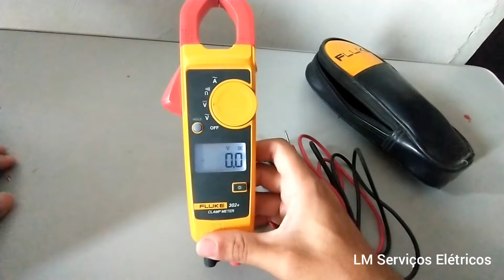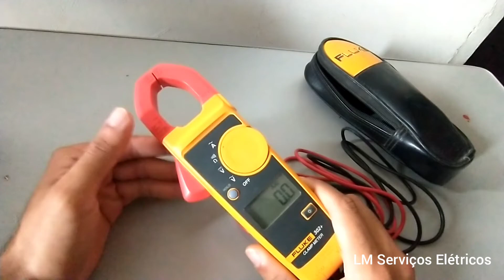Alicate Amperímetro Digital 302 FLUKE l Como Usar l Onde Comprar l Review1080P HD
🔌 **Bem-vindo ao canal Lucas Nunes Eletricista Technology!** 🚀
Aqui você encontra tudo o que precisa saber sobre **eletricidade**, **instalações elétricas** e **soluções práticas** para problemas elétricos do dia a dia! ⚡
Eu sou o **Lucas Nunes**, eletricista experiente, e criei este canal com o objetivo de compartilhar meu conhecimento, **dicas**, **tutoriais** e **respostas** para as dúvidas mais comuns sobre **eletricidade residencial e comercial**.

🔧 **O que você vai encontrar no canal:**

1. **Instalações Elétricas Passo a Passo** 🔨: Aprenda desde o básico até o avançado em instalações elétricas, sejam elas residenciais ou comerciais. Explicações claras para quem quer entender mais sobre **como instalar tomadas**, **disjuntores**, **fiação** e **quadros de distribuição**.

2. **Iluminação e Eficiência Energética** 💡: Quer saber como melhorar a iluminação da sua casa ou empresa? Aqui, você vai aprender sobre **instalação de luminárias**, **LEDs**, **sensores de presença** e até como reduzir o consumo de energia. Tudo pensado para economizar no fim do mês! 😉

3. **Resolução de Problemas Elétricos Comuns** 🛠️: Está enfrentando problemas como **queda de energia**, **disjuntor desarmando**, **curto-circuito** ou **tomadas sem funcionar**? Eu te ensino a identificar e corrigir esses problemas com segurança e eficiência.

4. **Normas e Segurança** 🛡️: O que você precisa saber sobre **normas técnicas** (como a **NBR 5410**) e como garantir que suas instalações estejam seguras e dentro da lei.

5. **Dicas e Ferramentas de Eletricista** 🧰: Conheça as ferramentas indispensáveis para qualquer eletricista e truques que facilitam o trabalho no dia a dia.

6. **Dúvidas Frequentes** 🤔: Respostas para as principais perguntas que as pessoas têm sobre eletricidade, como:
   - "Como calcular a quantidade de tomadas por ambiente?"
   - "Qual o disjuntor ideal para cada aparelho?"
   - "Como evitar choques elétricos?"
   - "O que fazer quando o disjuntor desarma?"
   - E muitas outras dúvidas que sempre aparecem no momento de fazer uma instalação ou manutenção elétrica.

🔍 **Pesquisas populares no YouTube sobre eletricidade**:
Para facilitar ainda mais, abordo temas que você mais pesquisa como:
- **"Como fazer uma instalação elétrica?"**
- **"Como trocar uma tomada?"**
- **"O que é disjuntor?"**
- **"Instalação de interruptor paralelo"**
- **"Como resolver curto-circuito"**
- **"Instalação de chuveiro elétrico"**
- **"Diferença entre 110v e 220v"**

⚙️ **Tecnologia e inovação** também são abordados, trazendo novidades sobre como a eletricidade se integra a novos sistemas como **casa inteligente**, **automação residencial** e muito mais.

Aprenda eletricidade do zero à maestria com este curso completo para iniciantes! Dominar a eletricidade nunca foi tão fácil .

Neste canal, você encontrará:

Teoria: Aprenda os conceitos básicos da eletricidade, como tensão, corrente, resistência e potência.
Prática: 🪛 Assista a demonstrações passo a passo de instalações elétricas, reparos e projetos DIY.
Dicas e truques: Descubra os segredos dos eletricistas profissionais para realizar seus projetos com segurança e eficiência.
Soluções de problemas: ️ Aprenda a diagnosticar e solucionar problemas elétricos comuns em sua casa.
Conteúdo atualizado para 2024, com foco em:

Novas tecnologias: Explore as últimas tendências em eletricidade, como energia solar ☀️, automação residencial e carros elétricos .
Segurança: Aprenda as normas de segurança elétrica mais recentes para garantir sua segurança e a de sua família.
Eficiência energética: Descubra como reduzir seu consumo de energia e economizar dinheiro em suas contas de luz.

Acesse o link pois possui diversos conteúdos por status 👍👍

Mqm!@nYjcm